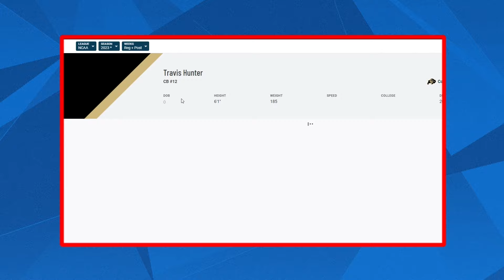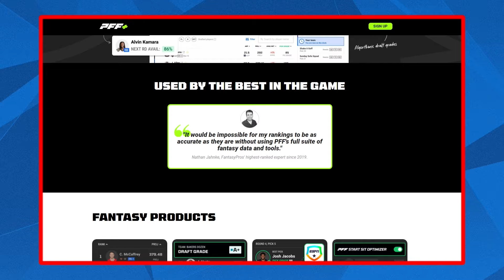West Virginia Mountaineers Season Preview | Sleeper in B12?, Garrett Greene Spotlight & more!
In this episode, Max and Dalton do their season preview of the West Virginia!

PFF College Football Show is a college football show hosted by PFF's college football analyst Max Chadwick and Dalton Wasserman. We'll be interviewing the game's top players as well as diving into various topics around the sport!